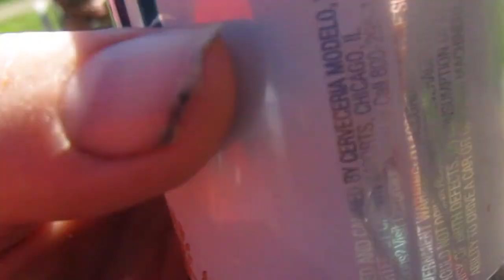Corona Extra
So is this any good?